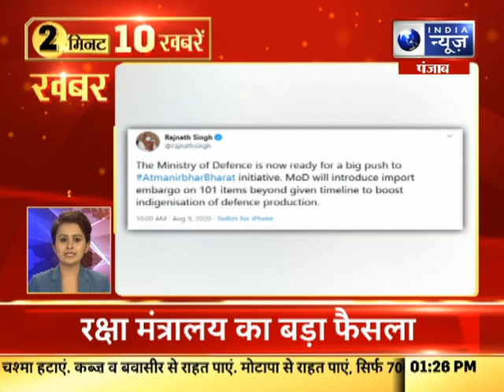India News Punjab: Top 10 News in 2 Minutes: 2 मिनट में बड़ी खबरे !